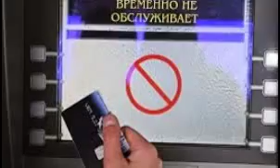Visa и MasterCard обходят Крым стороной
МОСКВА, 26 дек — РИА Новости. Две крупнейшие международные платежные системы — Visa и MasterCard — приняли решение приостановить обслуживание карт российских банков, работающих на территории Крыма, из-за санкций США.
Здание Центробанка РФ, архивное фото
© AP Photo/ Pavel Golovkin
ЦБ: банки Крыма работают в обычном режиме, несмотря на заявление Visa
Банк России утверждает, что банки в Крыму продолжают работать в обычном режиме. Хотя де-факто платежные системы не обслуживали карты в Крыму после его вхождения в состав РФ, в пятницу компании официально заявили о прекращении своей работы на полуострове, который весной вошел в состав РФ.
РНКБ, бывшая "дочка" Банка Москвы, стал первым российским банком, заявившем о намерении работать в Крыму. Позже там стал работать московский ГенБанк. Рублевые операции в республике запустили также Черноморский банк развития и реконструкции (ЧБРР) и Банк "Морской". Согласно информации на сайте регулятора, в настоящее время на полуострове работает 31 банк.